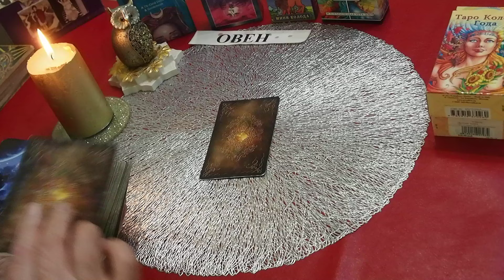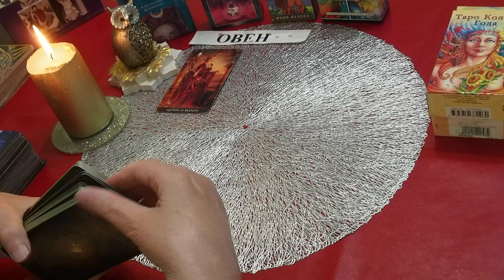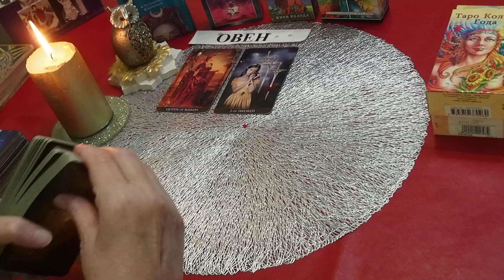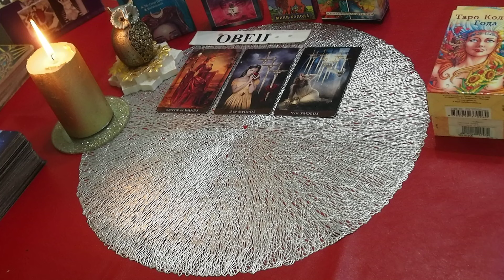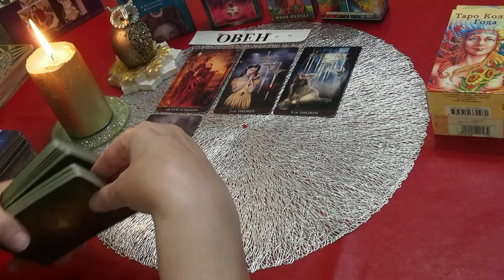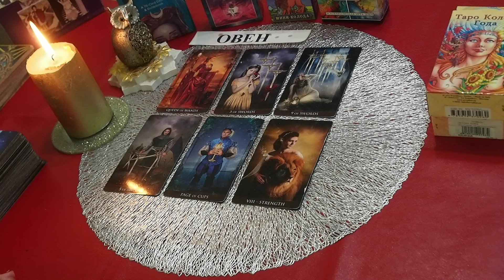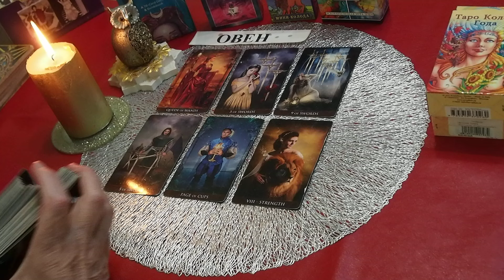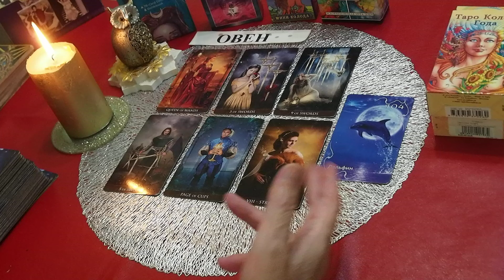ОВЕН ОКТЯБРЬ 2024 года. ТАРО прогноз. События.. Татьяна Шаманова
ОВЕН.   ОКТЯБРЬ  2024 года. ТАРО прогноз.  Татьяна Шаманова. Что будет?   ГЛАВНЫЕ СОБЫТИЯ..

ОБЬЯВЛЕНИЕ! Чтобы не потерять со мной связь в случае непредвиденных ситуаций – Где можно смотреть мои видео: